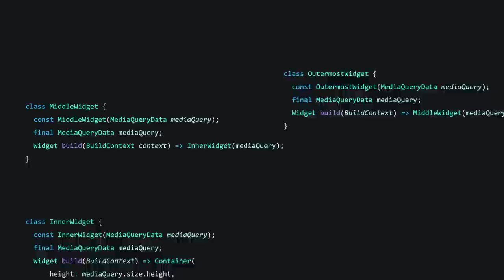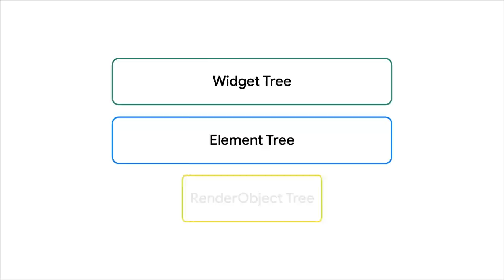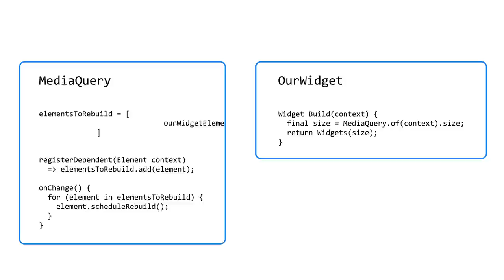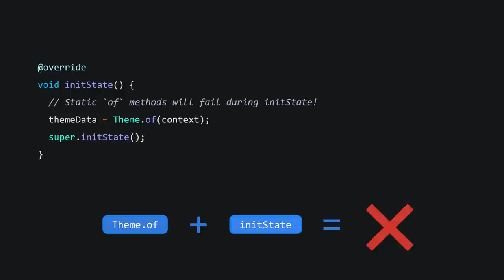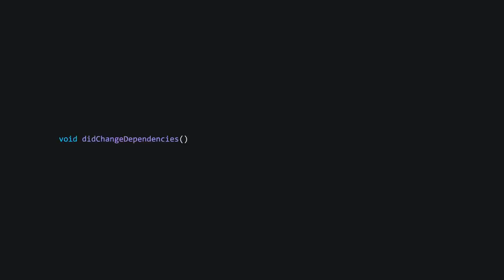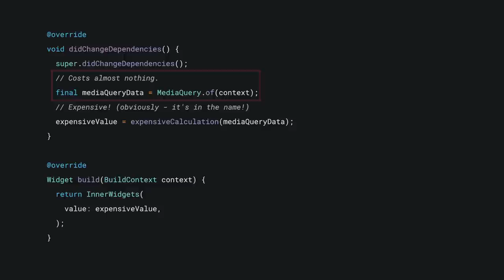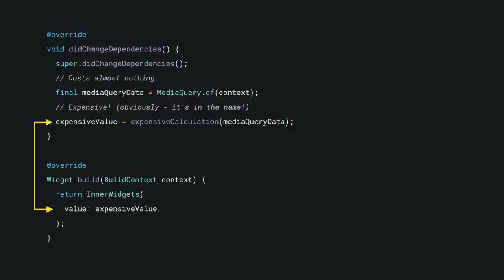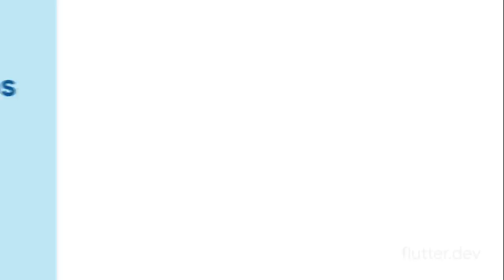InheritedWidgets | Decoding Flutter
InheritedWidgets in Flutter offer a way for widgets anywhere in your app to efficiently look up ancestor resources, but how do they work under the hood? Learn about widget lifecycle methods, how they interact with inherited widgets, and more!